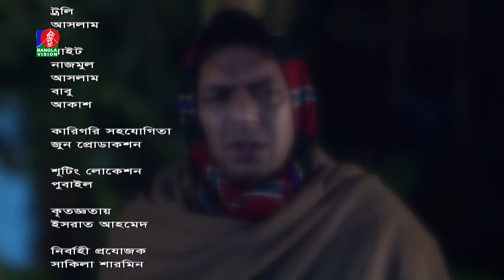Vodro Para - ভদ্রপাড়া | EP 51 | Chanchal Chowdhury, Orsha | New Bangla Natok | BV Natok